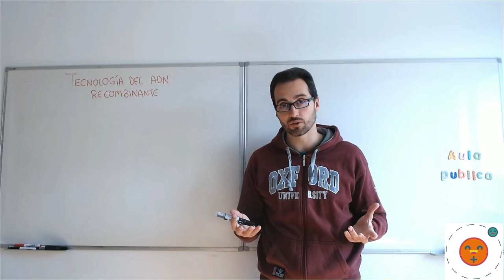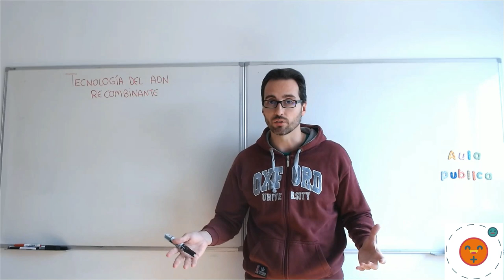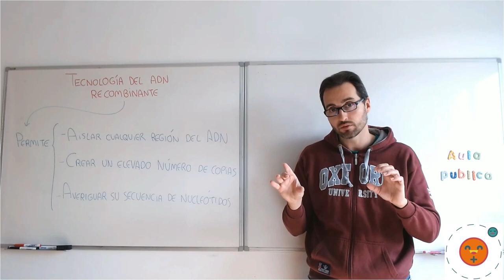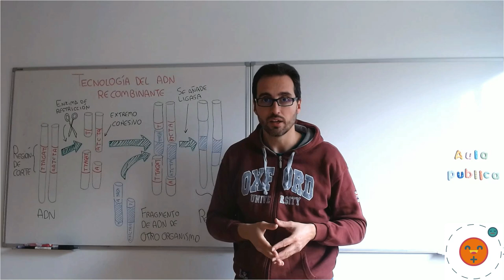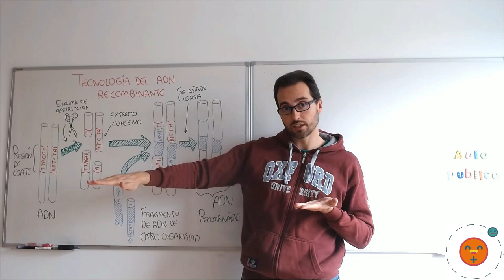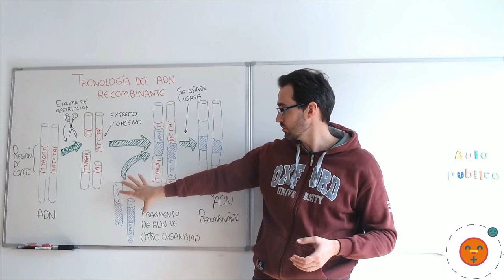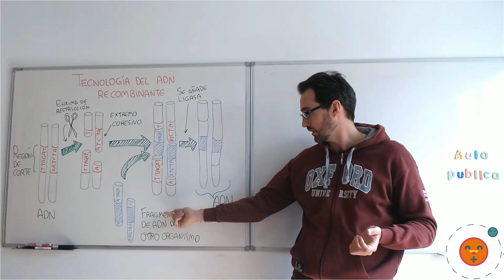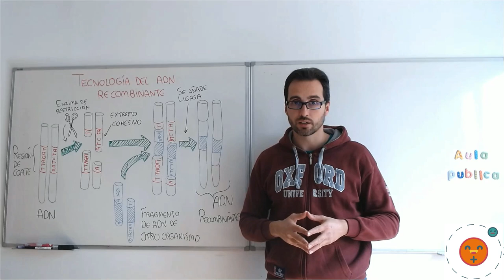Técnicas del ADN recombinante.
En este vídeo:
- Recordaremos qué es la biotecnología.
- Aprenderemos sobre el ADN recombinante.
- Conocerás una de las posibles aplicaciones de esta técnica (la clonación de AN en vectores).